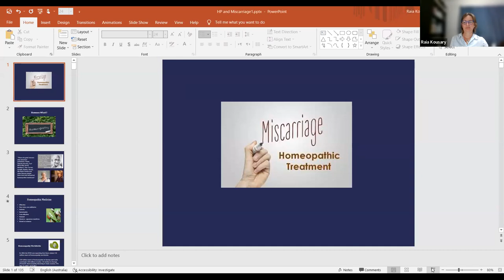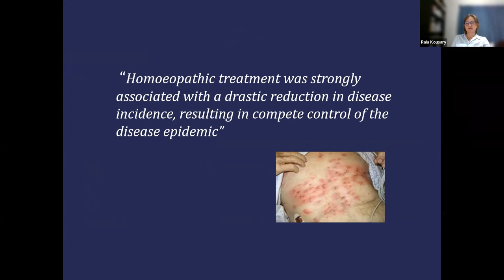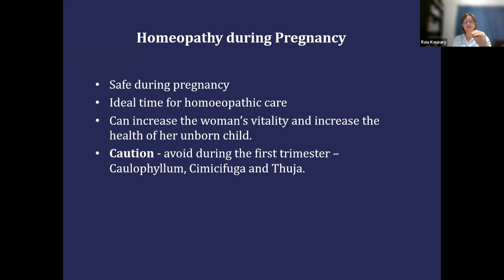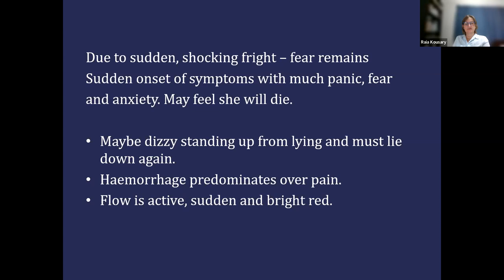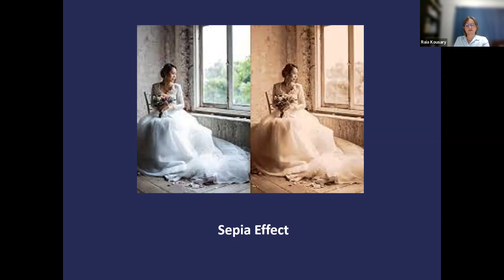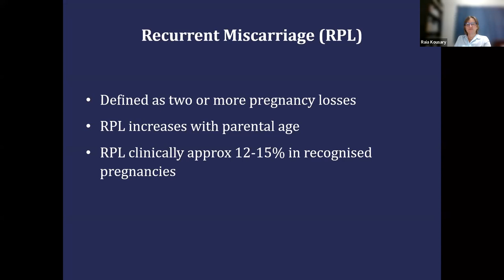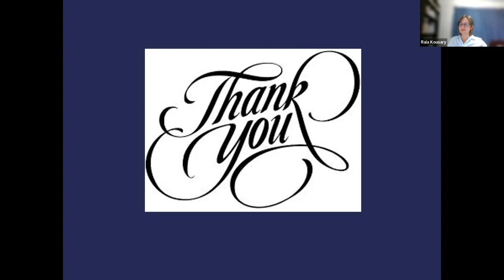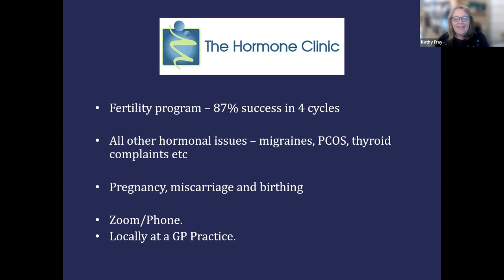An introduction to Homeopathic Medicine - 21st Century medicine for Miscarriage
Misscarriage can be heart breaking and recurrent miscarriage very anxiety provoking.

We'll take a look at some Homeopathic Remedies that are utilised to assist in preventing recurrent and threatened miscarriage.

BIO:
Raia Kousary is a registered Homeopathic Practitioner and the founder of The Hormone Clinic. She holds an Advanced Diploma in Homeopathic Medicine from the Sydney College of Homeopathic Medicine.

She discovered Homeopathic Medicine through her own health complaint which was resolved with homeopathy – eventually she decided to retrain so as to assist others with their health challenges, her background being Psychology and Education.

Raia has been in practice for 12 years now and has developed a focus on infertility and hormonal health complaints. She has done post graduate training in the treatment of infertility under a Homeopathic Gynaecologist from India.